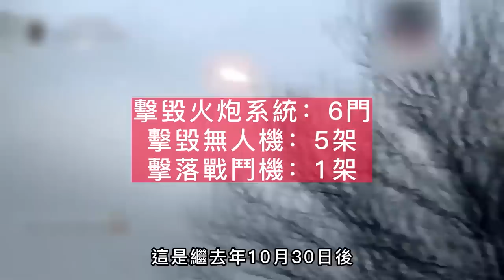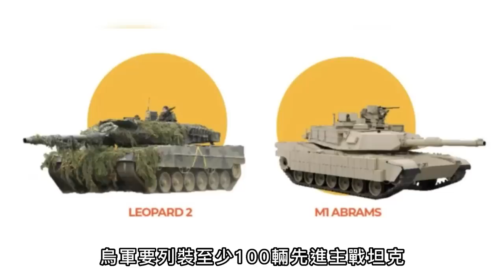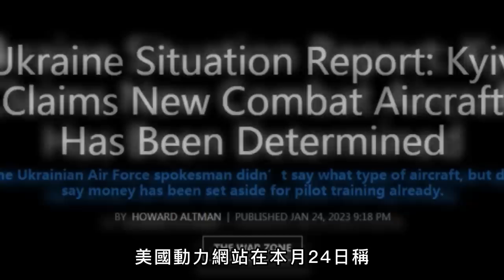M1坦克終於出場，美國引發援烏坦克狂潮，上百輛豹2將進入烏克蘭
00:00前言

00:28援烏坦克型號

05:18先進坦克對戰局的影響

當地時間1月25日
在烏克蘭軍隊撤出巴赫穆特的關鍵小鎮
索萊達爾後
歐美主要國家終於同意對
烏克蘭援助先進主戰坦克
除了此前早有風聲的豹2之外
美國的M1坦克也在其中
那麽到目前為止
究竟有多少坦克即將援助烏克蘭？
這些坦克的到來
又將會對俄烏戰爭產生什麽影響呢
咱們接著往下看

January 25th local time
In the key town of Bachmut where the Ukrainian army withdrew
After Soledar
The major European and American countries finally agreed to
Ukraine assists advanced main battle tanks
In addition to Leopard 2, which had been reported earlier
American M1 tanks are also among them
So far
How many tanks are going to help Ukraine?
The arrival of these tanks
What impact will it have on the Russian-Uzbekistan war